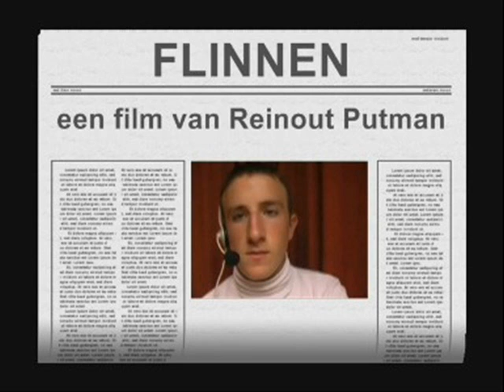flinnen op radio1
flinnen op de radio